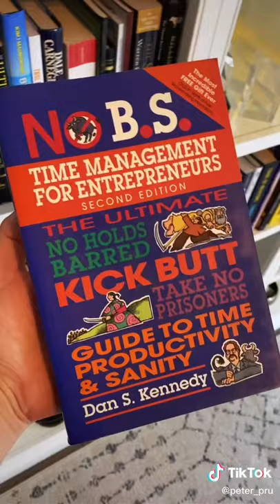If You’re Looking To Make Serious Money Online You’re Gonna Want To Read These Five Books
Funnels, Subscription Boxes, Continuity Programs, & general Mindset and Business strategies for success! Now let's start building your EMPIRE!